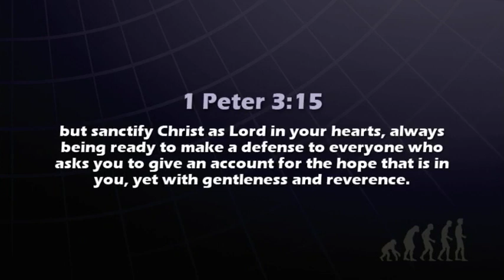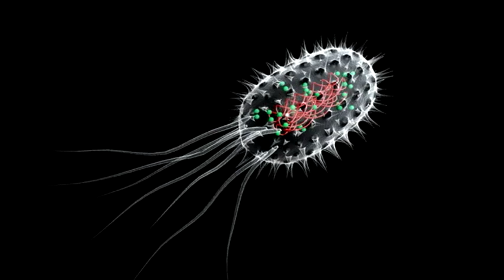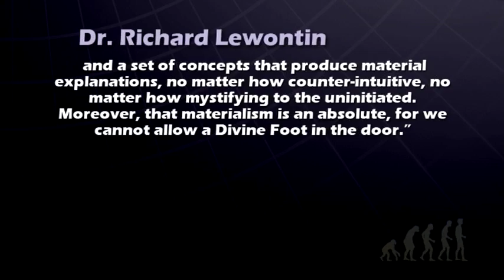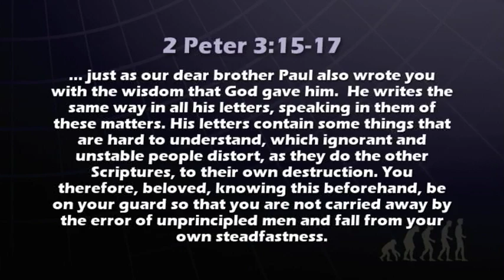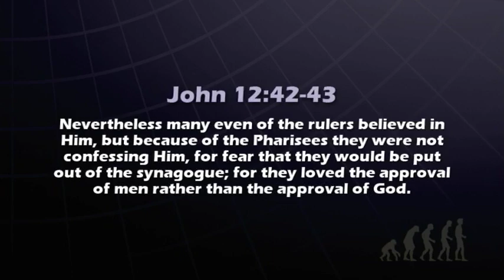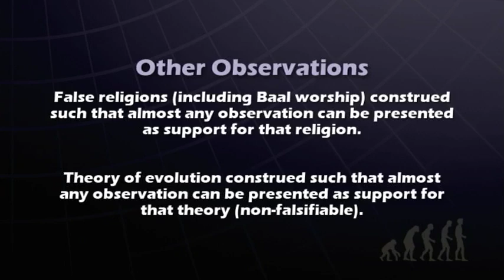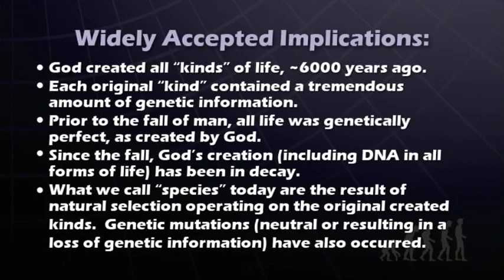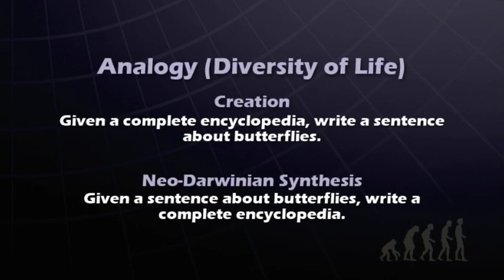Evolution is Religion, Not Science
Evolution is Religion - Not Science - Session 1

One of the greatest deceptions perpetrated by atheists and humanists is that the theory of evolution is somehow “science.” Dr. Houts demonstrates that, in reality, evolution is merely a tenet of the false religion of atheism.